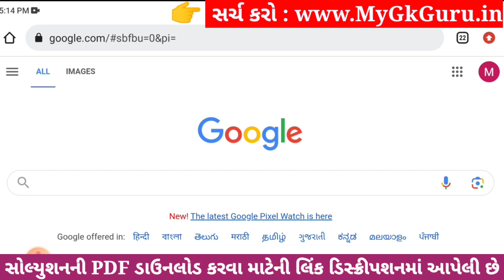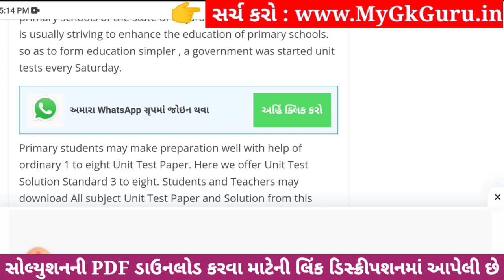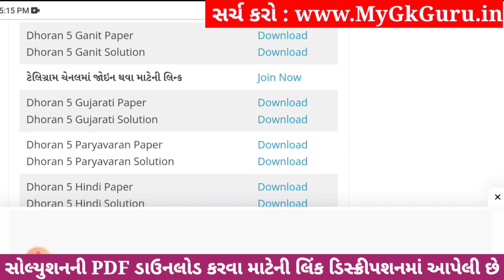Dhoran 5 Ganit Paper Solution 2023 STD 5, Std 5 Maths Paper Solution 2023 40 Marks, 27 October 2023